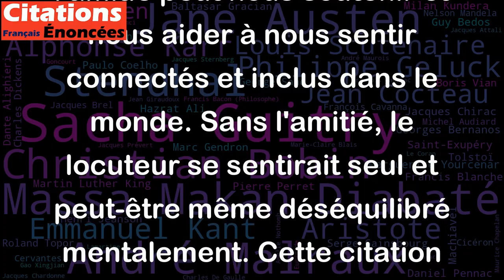Sans cette putain d'amitié, je me sentirais seul sur la Terre, fou... - Nekfeu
Cette citation exprime l'importance et la valeur de l'amitié dans nos vies. Elle met en évidence la façon dont l'amitié peut nous soutenir et nous aider à nous sentir connectés et inclus dans le monde. Sans l'amitié, le locuteur se sentirait seul et peut-être même déséquilibré mentalement. Cette citation montre donc l'importance d'investir dans des relations saines et significatives avec les autres.